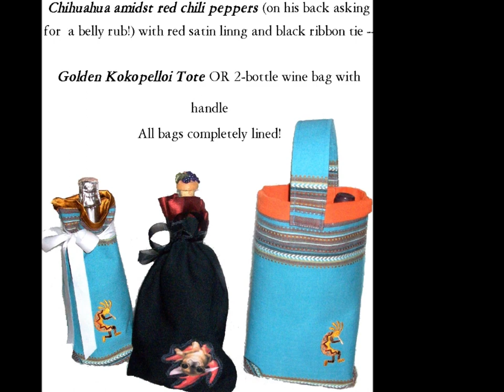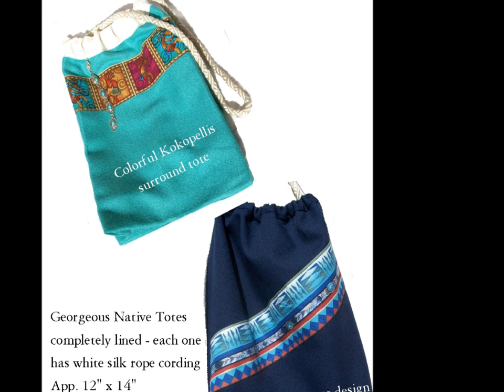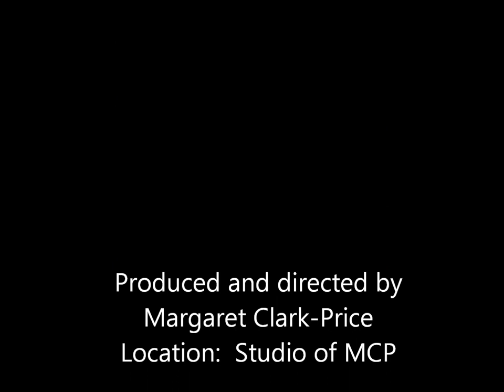Huron Wyandot Artist Becomes Bag Lady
Wonderful "stand alone unique presents" - Each item is one-of-a-kind --- Colorful bags to protect jewelry, crystal, china and/or items needing TLC.  Beautiful totes for decanter/wine bottles, personal electronic items such as laptops, digital cameras & cell phones, child's car/toy bags,shoulder bags, clutch purses, and much more.